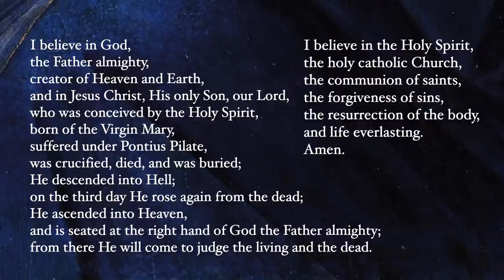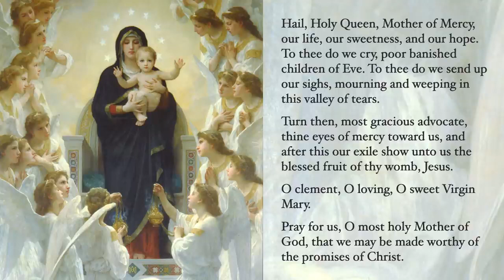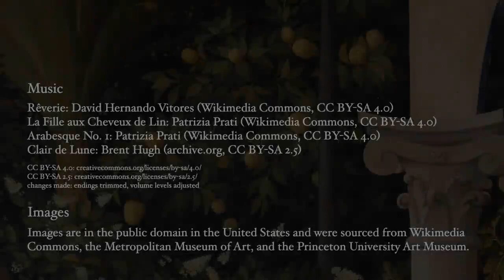The Joyful Mysteries Rosary with Sacred Art. Vol I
The Joyful Mysteries are marked by the joy radiating from the event of the Incarnation. To meditate upon the joyful mysteries is to enter into the ultimate causes and the deepest meaning of Christian joy.

Joyful Mysteries
The Annunciation of the Angel Gabriel to Mary.
The Visitation of Mary to Elizabeth.
The Birth of Jesus in Bethlehem of Judea.
The Presentation of Jesus in the Temple.
The Finding of Jesus in the Temple.